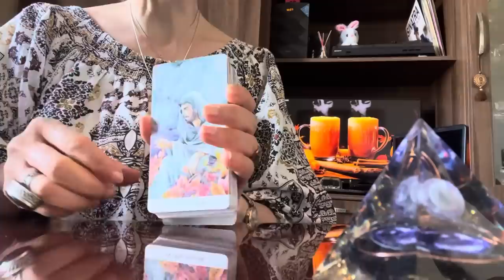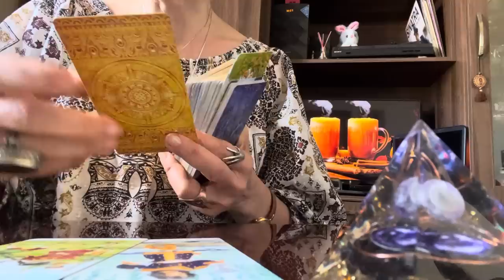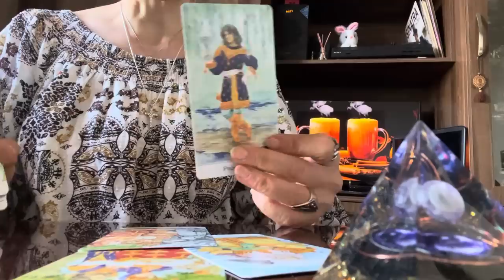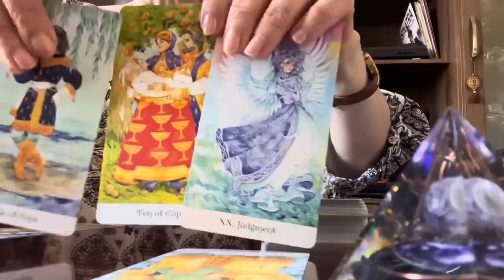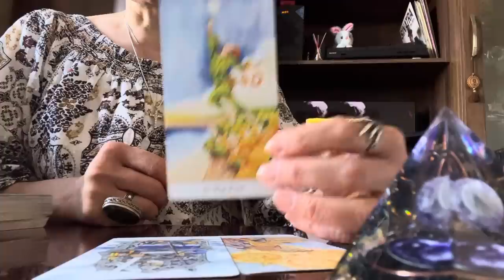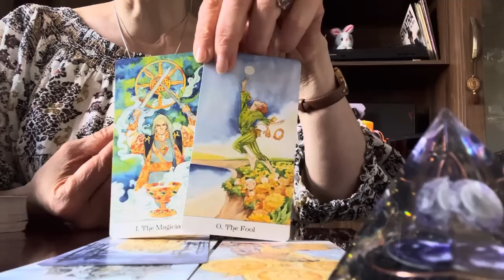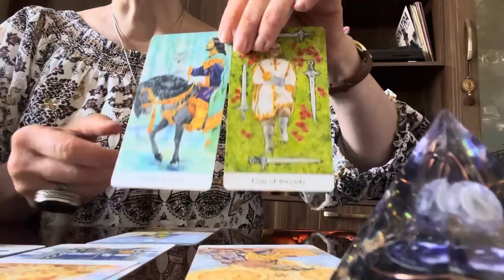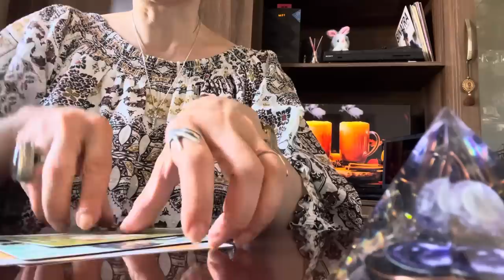რა მოდის თქვენს პირადში ახალი და კარგი? რას გაფრთხილებთ ტარო?👩‍❤️‍💋‍👨❤️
რას გვკარნახობს ჩვენი ქვეცნობიერი? ვეკითხებით - ის გვპასუხობს!ტარო არჩევითობის პრინციპით მუშაობს. რომელ არკანსაც ამოირჩევთ, ის იქნება პასუხი თქვენს შეკითხვაზე.
🃏Youtube ტაროს არხი იუთუბზე არხის ადმინი